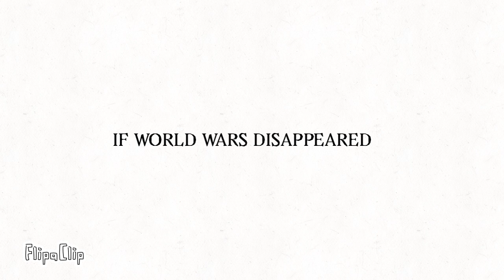What If World Wars Disappeared? Super Funny Science Animation for Kids!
What If World Wars Disappeared? Super Funny Science Animation for Kids! Made with flipaclip